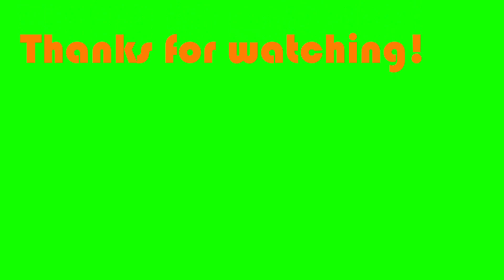ドローン絶景 in 車山 Drone superb view in 車山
今回は、車山のドローン絶景です！あいにくの曇り空でしたがとてもきれいでした。写真を撮ってみてきれいだったので今度Twitterに載せようと思います！